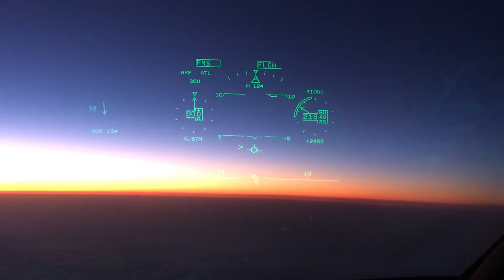The Wings of Dawn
“If I rise on the wings of the dawn, if I settle on the far side of the sea, even there your hand will guide me, your right hand will hold me fast.”